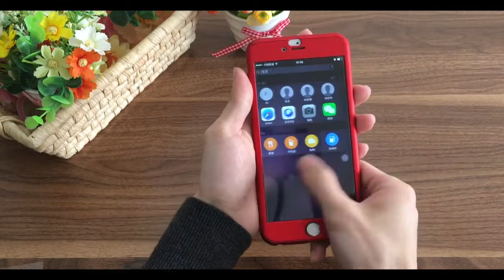Sleek & Stylish getModern.co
Get a Sleek & Stylish case for your iPhone 6 today!